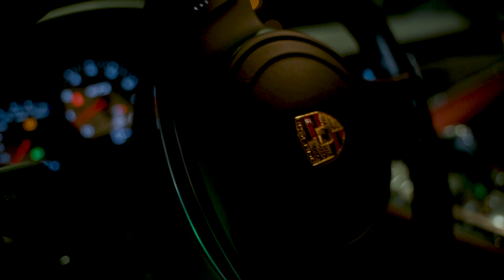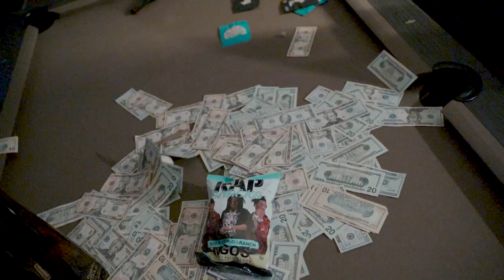Keno - I Got The Hook Up (Official Video) Shot